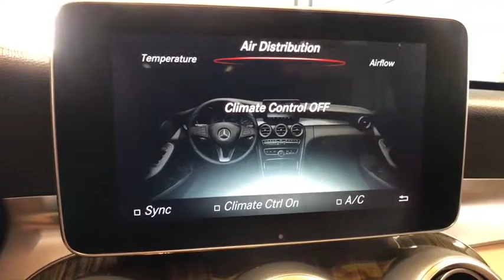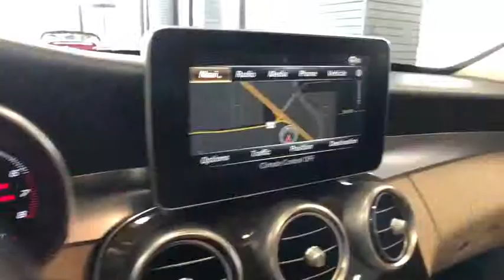2016 Mercedes-Benz C-Class Orlando, Winter Park, Windermere, The Villages, Deland, FL PL51392A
Blue Used 2016 Mercedes-Benz C-Class available in Orlando, Florida at Parks Lincoln. Servicing the Winter Park, Windermere, The Villages, Deland, FL area.
2016 Mercedes-Benz C-Class C 300 - Stock#: PL51392A - VIN#: 55SWF4JBXGU128465

Parks Lincoln
3505 US-17

Lunar Blue Metallic 2016 Mercedes-Benz C-Class C 300 RWD 7G-TRONIC PLUS 7-Speed Automatic 2.0L I4 Turbocharged * 1 OWNER CLEAN CARFAX, * NAVIGATION, * SUN ROOF / MOON ROOF, * LEATHER, * BACKUP CAMERA, * HEATED SEATS, * PUSH START, * ALLOY WHEELS, Navigation System.Recent Arrival! 25/34 City/Highway MPGReviews:* Broad range of engine choices; quiet, upscale and well-built interior with a roomy backseat; long list of standard safety and technology features. Source: Edmunds